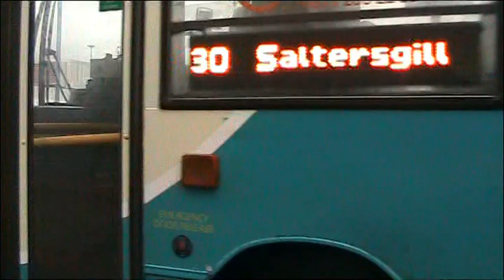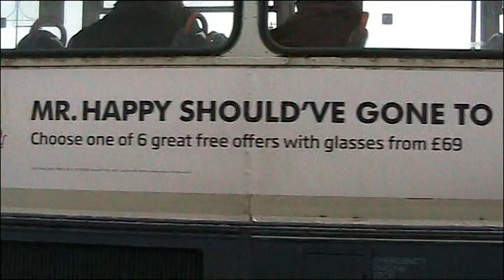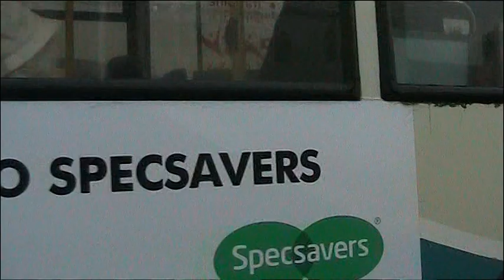BUSFLIX 020 Teesside & Darlington November 2010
FILMED IN REDCAR, MIDDLESBOROUGH, STOCKTON, BILLNGHAM & DARLINGTON.